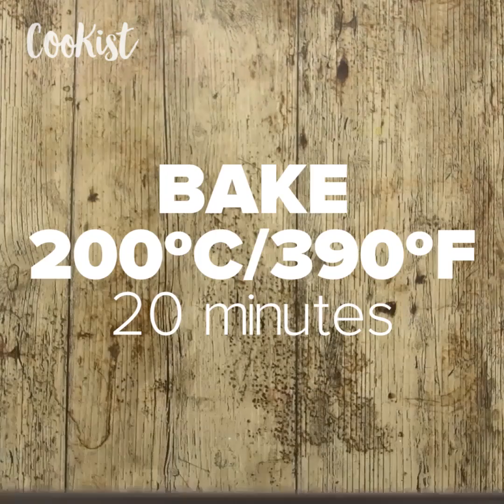Egg stuffed meatloaf: an easy recipe to cook a great meal for family or friends!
Egg stuffed meatloaf is just as easy to make as regular meatloaf, but it’s so festive and elegant, and so much fun to eat! INGREDIENTS
• Plastic bottle
• Egg
• Minced meat
• Tube glass
• Jar
• Cheese
• Film
• Salt and pepper
• Salad

METHOD

Separate the yolk and the egg white from several eggs.
Pour the white into a tube glass and store the yolk in a jar.
Place the glasses with the yolk in a pot of boiling water. Remove them from the water when set.
Cut the top end and the bottom of a plastic bottle. Cut horizontally and roll up, secure in place with tape.
Use the plastic tube to cut a hole out of the cooked egg white.
Then pour the egg yolk in the hole and put it back in the boiling water.
Place the minced meat on top of some film and smooth out with a wooden spoon.
Place slices of cheese on top of the meat then put the egg tube in the middle.
Roll the meat and mold well with the film.
Place on a baking sheet, remove the film, and add salt and pepper.
Bake for 20 minutes at 200ºC (390ºF). Cut into slices and serve with salad.